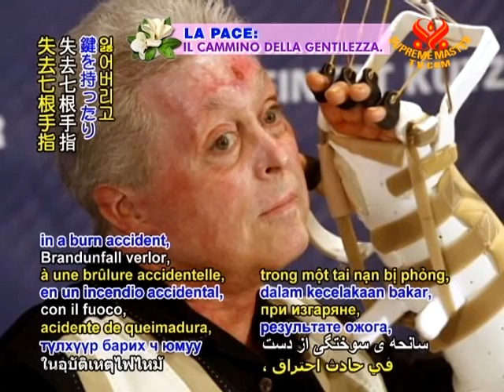Double hand transplant patient can 'wiggle fingers'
Double hand surgery a success. Just a week after a team of more than 10 surgeons and medical staff at the Jewish Hospital in Kentucky, USA performed an 18-hour procedure to replace both hands of Dr. Richard Edwards, he could already demonstrate the ability to wiggle his fingers. The practicing chiropractor, who several years earlier lost seven fingers in a burn accident, had found it difficult to manage even simple tasks such as holding keys or eating food. Following the operation, the surgeons said that being able to connect his existing nerves to the donor hands was helping speed his recovery process. Dr. Edwards remarked that he feels fantastic and very blessed, and looks forward to holding his wife's hand again. His wife Cindy gratefully said, "I cannot thank the donor family enough."

We rejoice to see Dr. Richard Edwards so swiftly on the road to recovery as we thank the surgical team for their professional skill and care. May technical advancements as these continue to expand, bringing life-changing benefit to patients across the globe.